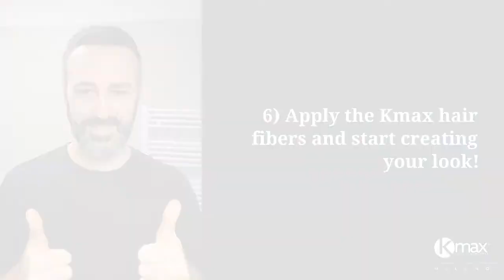Kmax Concealing Professional Applicator - How to Use